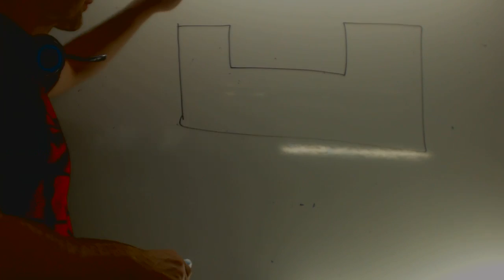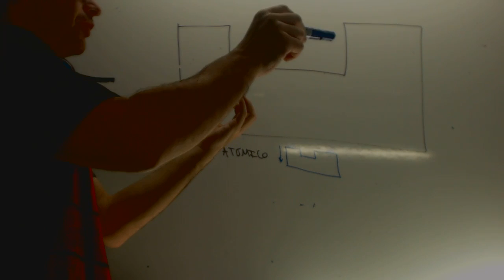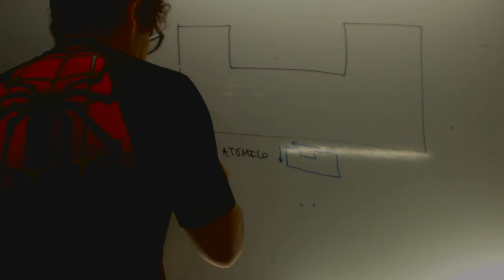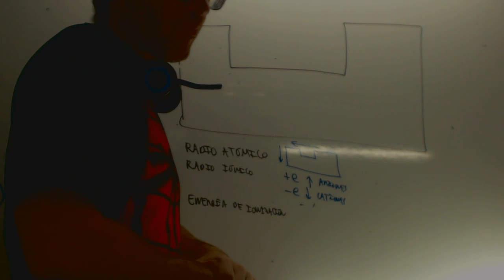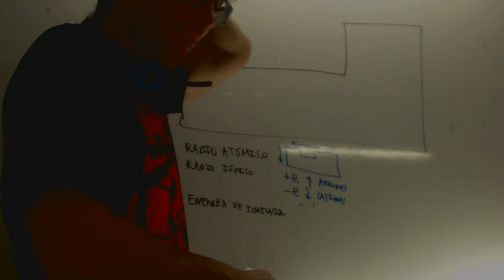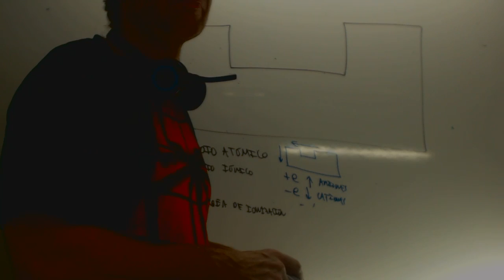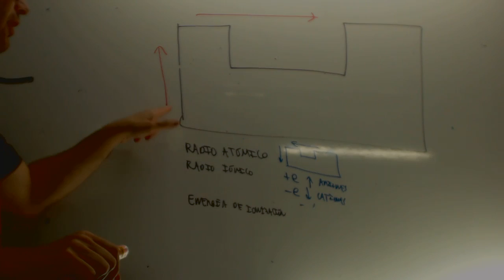Propiedades periodicas Quimica 2 Bachillerato Academia Usero Estepona